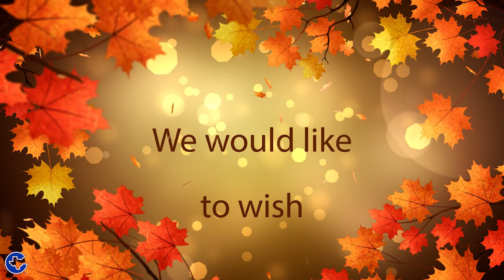CISD Gives Thanks